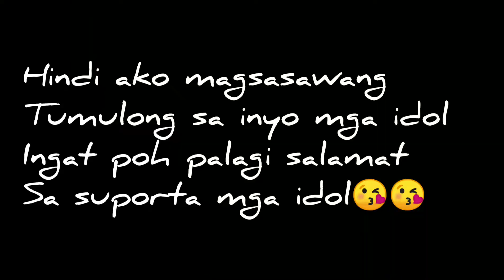Nawalan ng gas layo ng tinulak😌😌😌ni idol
Tuloy tuloy lang ang pag tulong tisoy sa kapwa may dadating din satin biyaya satin hindi ako mag sasawang tumulong sa inyong lahat..

Salamat mga idolo😘😘